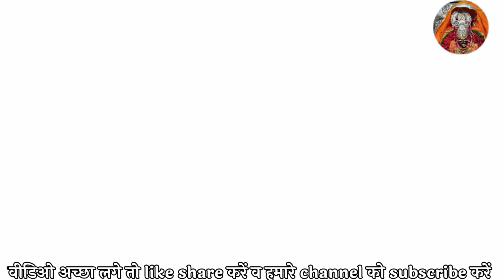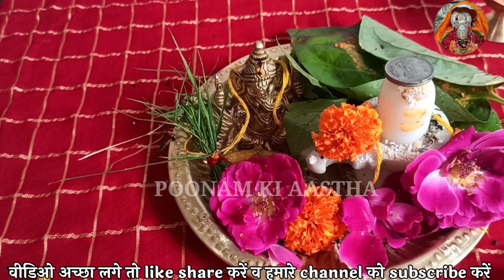संतान सप्तमी व्रत पूजा विधि-संतान सप्तमी व्रत सरल पूजा कैसे करें-SANTAN SAPTAMI VRAT PUJA VIDHI 2021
हरतालिका तीज व्रत मे गौरी माता से सुहाग,चीर लेने की विधि,व्रत पारण कैसे करें,मूर्ति विसर्जन कैसेकरें

हरियाली तीज व हरितालिका तीज के लिए बहुत सरल तरीके से बनायें मिट्टी के शिव पार्वती।

संतान सप्तमी व्रत पूजा विधि
संतान सप्तमी का व्रत कैसे करें
संतान सप्तमी की पूजा कैसे करें
संतान सप्तमी की पूजा कैसे करते हैं
संतान सप्तमी सरल पूजा विधि
संतान सप्तमी व्रत की पूजा कैसे करें
दुबड़ी सप्तमी पूजा विधि
दुबड़ी सप्तमी व्रत पूजा विधि
दुबड़ी सप्तमी की पूजा कैसे करें